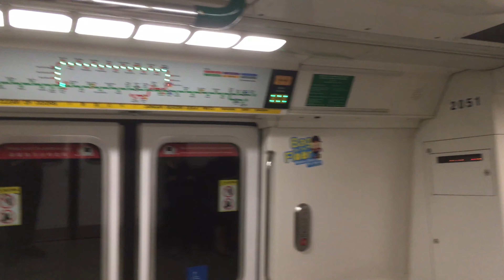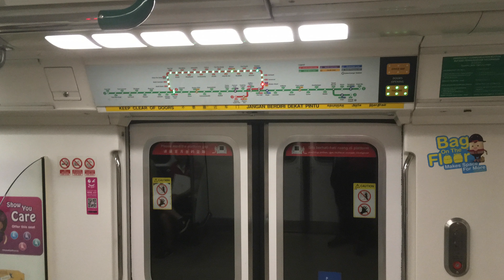⁴ᴷ [Late Night Prog.] SMRT Trains, NSL Train Ride [Marina Bay → Dhoby Ghaut] - Kawasaki C151 051/052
Type: Electric Multiple Unit (EMU)
Train: Kawasaki Heavy Industries - C151 051/052
Stretch: NS27 CE2 Marina Bay to NS24 NE6 CC1 Dhoby Ghaut
Destination: Jurong East

UPDATE: This train has since been decommissioned and scrapped. This was the good time I record it on NSL, before being permanently removed from service in mid-April 2021. This train has been scrapped in June 2021.

Couldn't make use of my time properly, so I randomly clipped this. Honestly, it is very fast when travelling on this stretch nowadays... However, this is the Late Night programming I suppose, because there are completely no transfer announcements until Dhoby Ghaut. Or maybe ATIS problem?